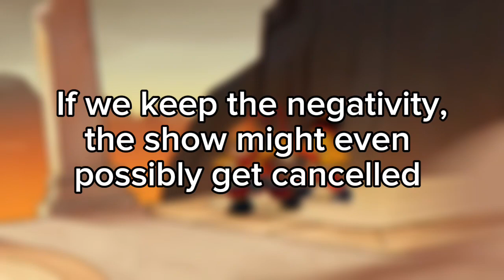Regarding the recent Monkie Kid drama...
I hope we can all be civil and give the new studio a grain of salt and support